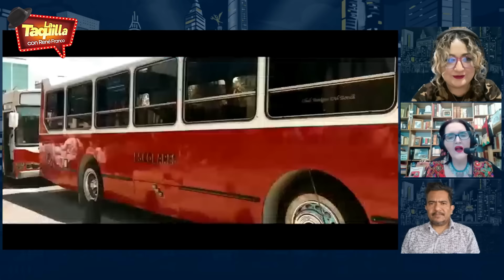Patricio Cabezut:"Ella me sigue difamando", continúa sin ver a sus hijas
Una bola de exquisitos ¡Quiere acabar con las bandas!

Bienvenidos a lo más frívolo de la cultura y lo más profundo de los espectáculos. Esto es, La Taquilla, con René Franco.